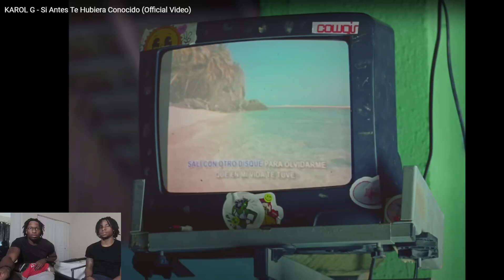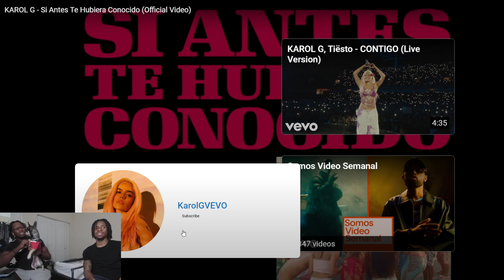KAROL G - Si Antes Te Hubiera Conocido (Official Video) - REACTION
SosMoneyTv !